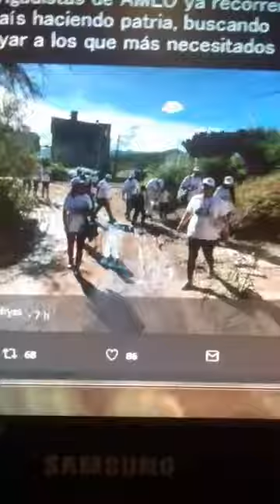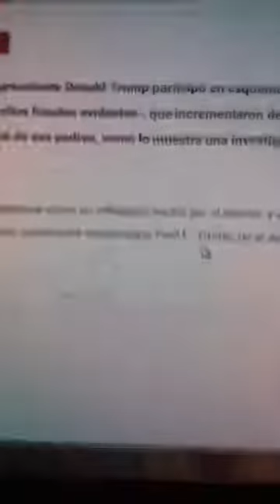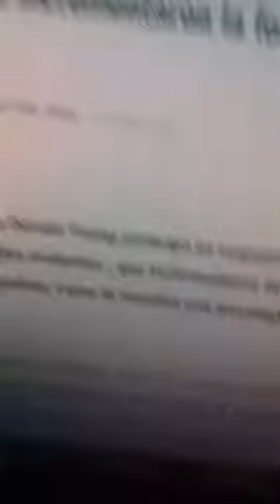Rigoberto Vargas - Regresé a despedirme, modem de apagó, Trump en picota